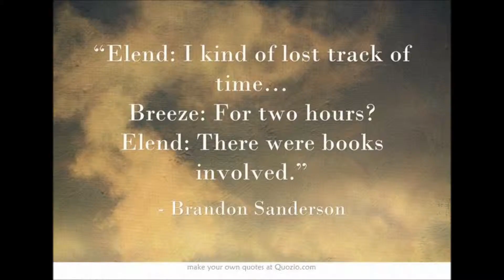Melody - Sera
Melody from the album Introducing Sera